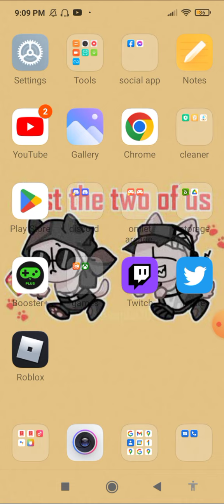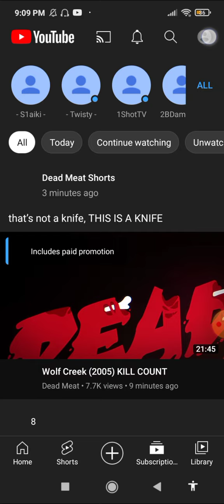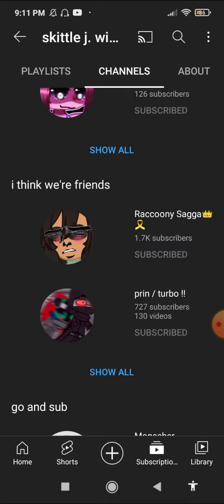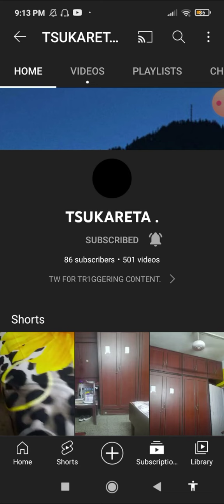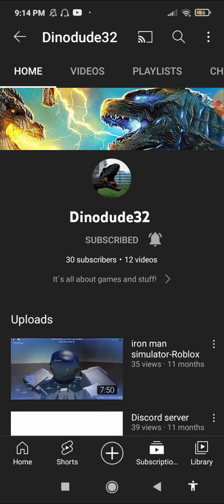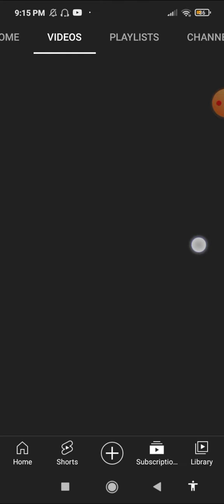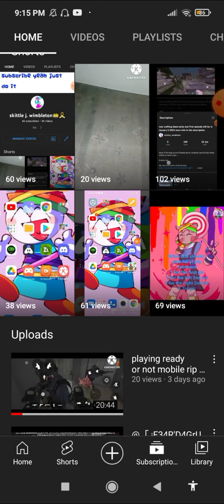yay school i hate it||check the description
yeah so i won't be uploading gaming but i am gonna upload some animation yeah and i am gonna try to upload and school is hella hard

Creepergirl channel and omlet arcade and my new editor
More people/friends are in the bottom in the description